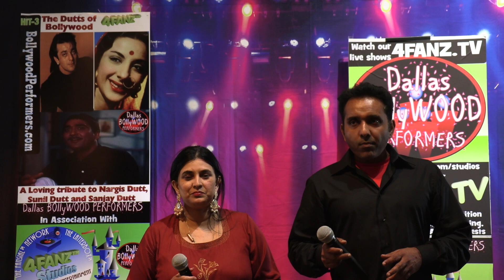Gali Gali Main by Rizwan and Julie